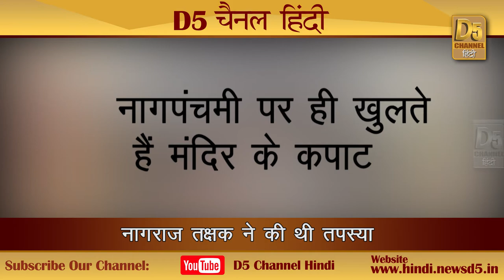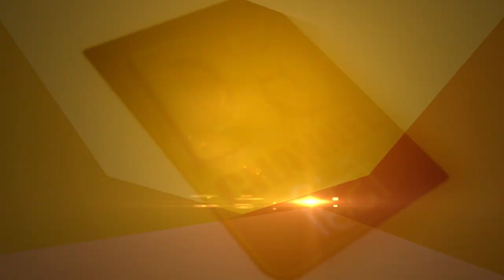विश्व का पहला मंदिर... जिसमें नाग शैय्या पर विराजमान है भागवान शिव